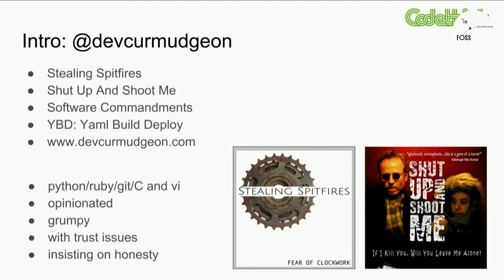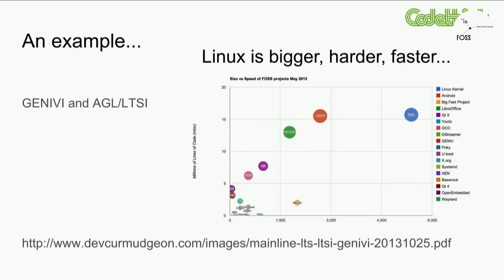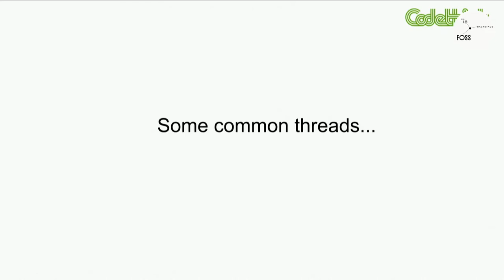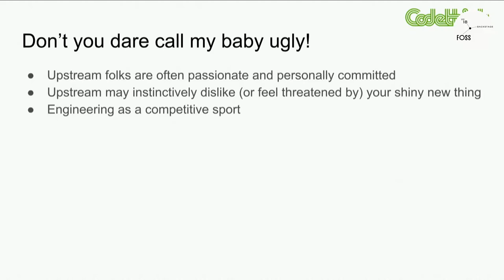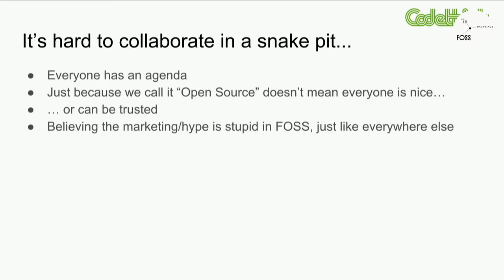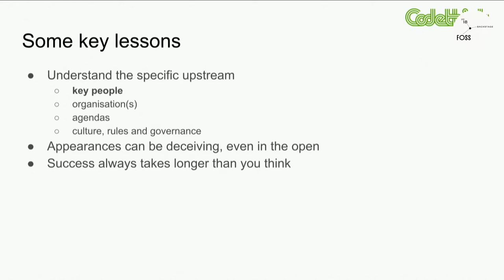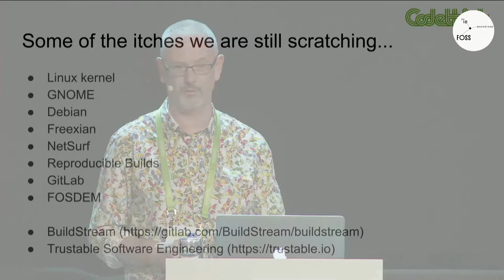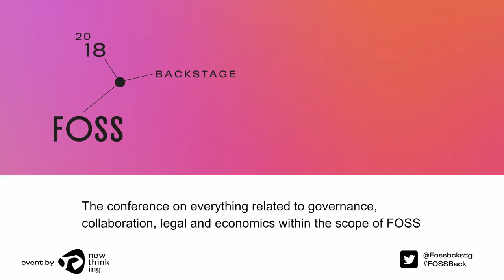FOSSBack 18: Paul Sherwood – Failing fast and often in FOSS communities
Codethink has been active in sponsoring and contributing to various FOSS communities since 2007. This talk will highlight some of the key traps Codethink and our people have fallen into, lessons we have learned along the way, and a few itches we are still trying to scratch.

This talk is presented by Codethink.